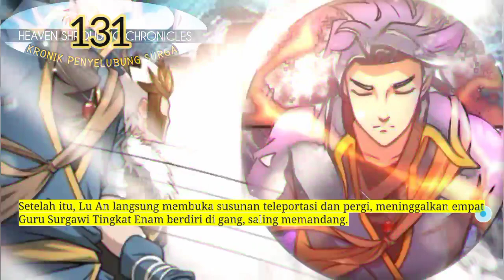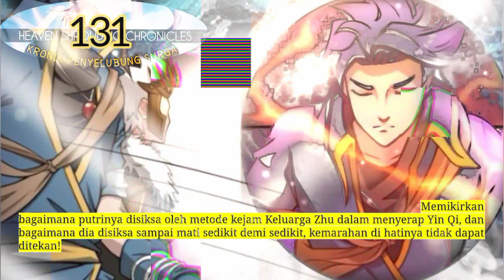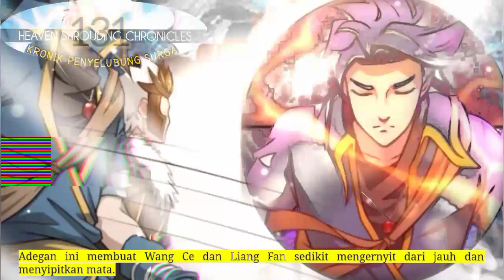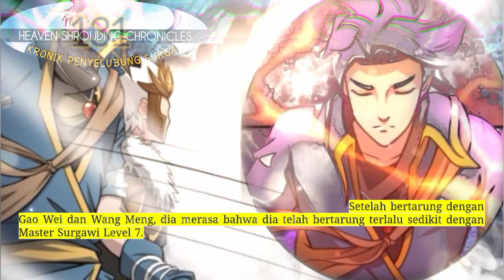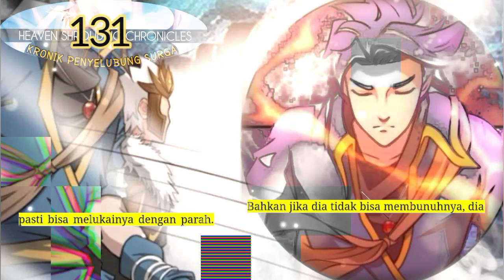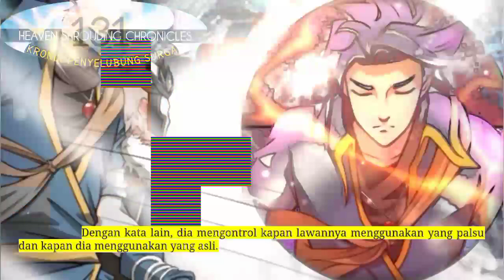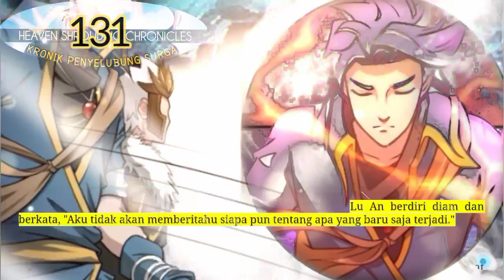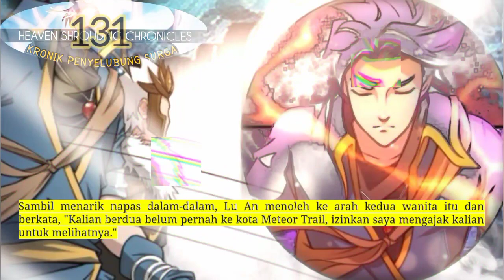Kronik Penyelubung Surga season 131